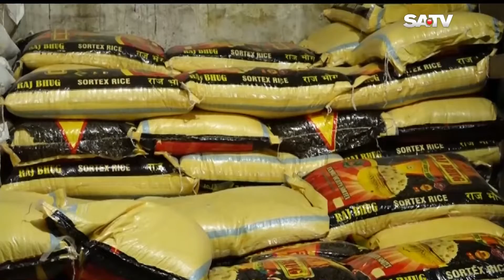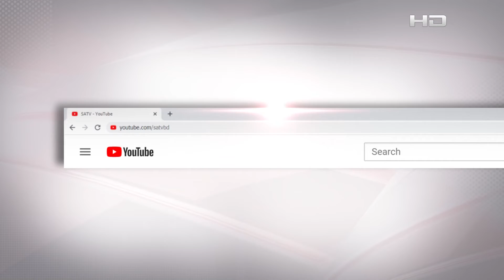চট্টগ্রামের বিভিন্ন বাজারে অবাধে চলছে প্লাস্টিক বস্তার ব্যবহার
SA TV Location:
Bangladesh